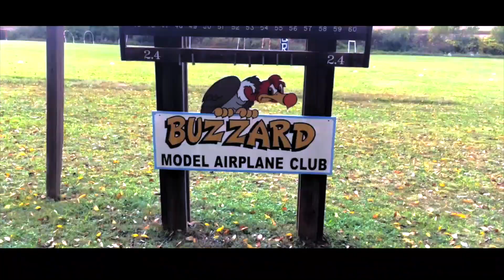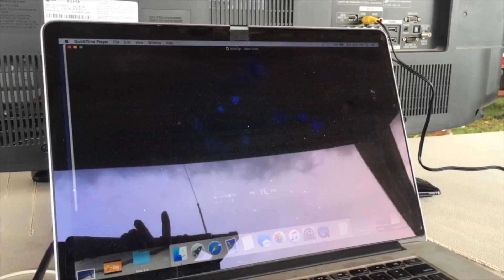Fast and Awesome High Speed Quadcopter Racing Lock Haven Quad Racers 1st Event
Today on this Fast and Awesome we went to the first ever Lock Haven Quad Racers 1st Multi- Gp Race on October 8th in Lock Haven Pennsylvania. These little racing drones are fast and reach speeds of 100mph and they sound like mini F1 cars. I break down how they set up there races

Join the Drones of PA FB Group!